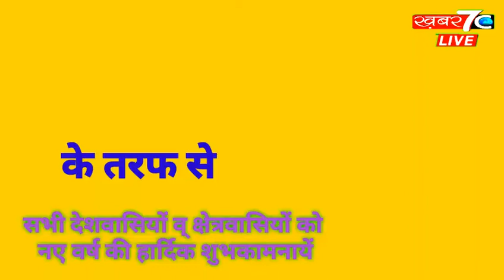बहराइच: विशेश्वरगंज से बहराइच के लिए रिफर इलाज के दौरान प्रीती की मौत